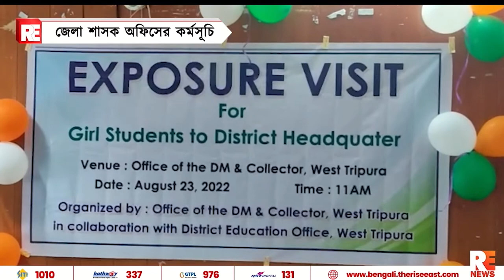জেলাশাসক অফিসের কর্মসূচি